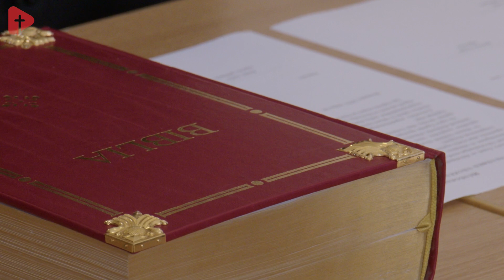Mit jelent az esperesi korona?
Ellátogattunk Király Attila és Czap Zsolt esperes atyákhoz, akik két szomszédos esperes kerületben szolgálnak. Megkértük Őket, hogy mondják el nekünk, mi is az az esperesi korona avagy gyűlés, melyet rendszeresen összehívnak és mi szokott történni egy ilyen alkalmon.